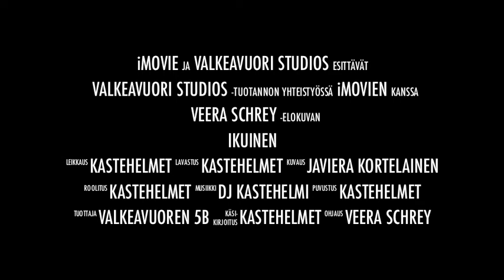Vuosisadan rakkaustarina trailer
Valkeavuoren 5b:n mykkäfilmisatoa.